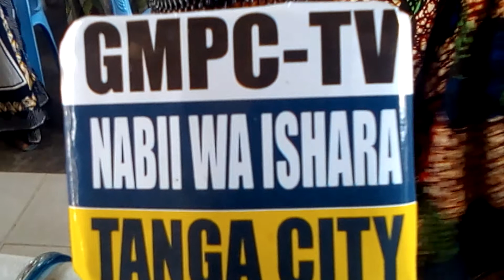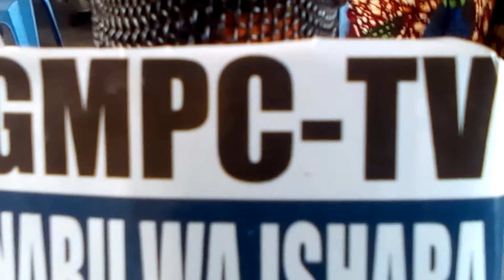TUJIONEE WENYEWE HAPO MWISHO WA MWAKA ,ULIVYOKUWA ,TAZAMA